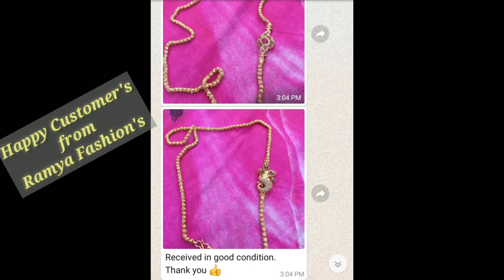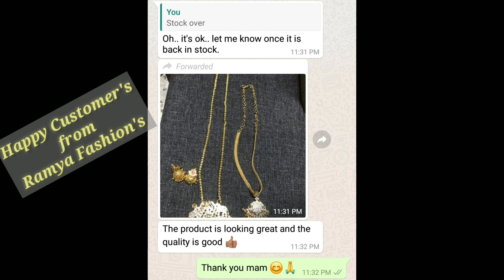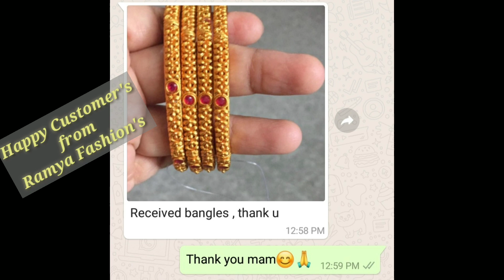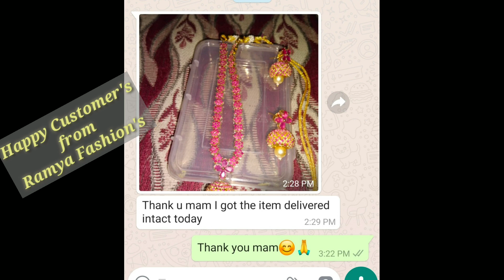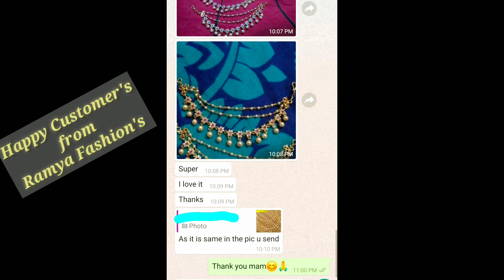Happy Customer Reviews from Ramya Fashion's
To Order Send Message to Watsup Number @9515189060

  Take the Screenshot Of Jewellery Pic Which Want to Order

  Share that pic To Watsup Number 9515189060

  No Shop it is Only Online Sales

  No Cash On Delivery Only Online Transfer

  Google Pay,Phone Phe,Paytm,Bank Transfer